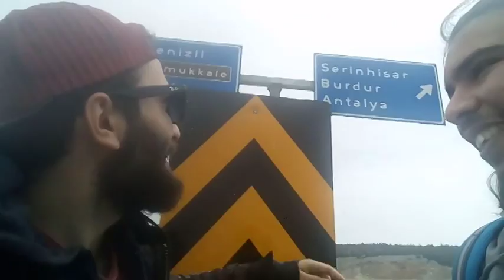Salda Gölü Otostop Macerası - #2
Pamukkale üniversitesinin düzenlediği salda gölü kampına giderken çektiğimiz, bu kez yola daha vakitli çıktığımız harika günden eğlenceli anlar ..